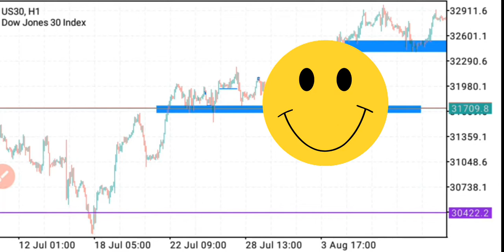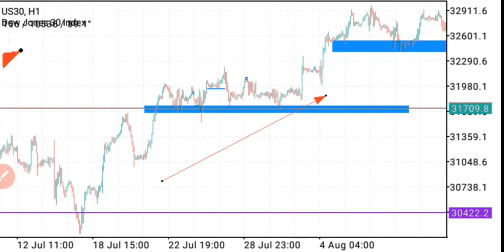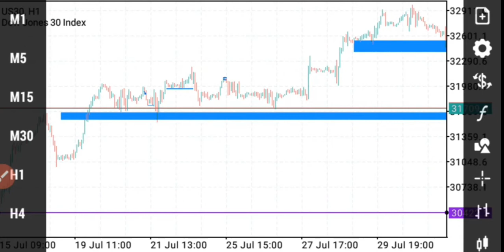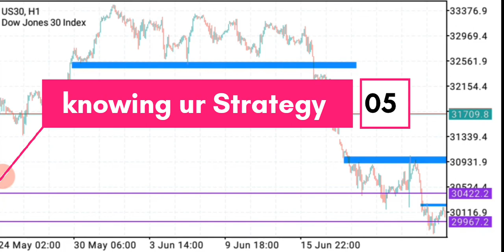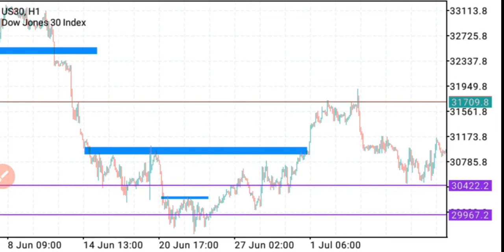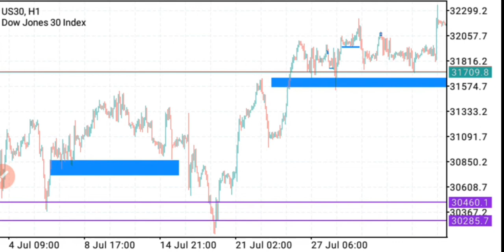Why Traders Fail in forex industry forex trading#trading live#day trading live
Why Traders Fail

Is as a result of most factors that are ignored and the wrong approach in which most new traders have as a believe system

In this video I outline some of the factors that is important to be considered b4 going into full time trade to hild forth profitability on a long run...

U can also check some of our videos
Institutional Order Blocks